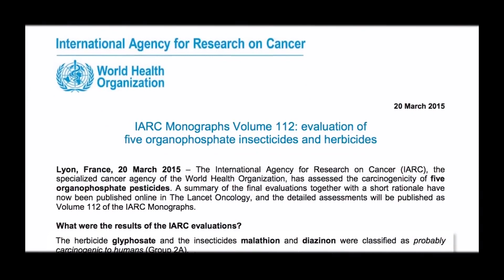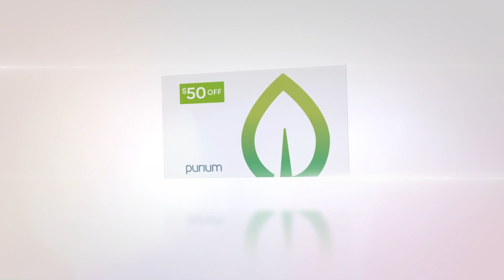The real Risks of Glyphosate ( Round Up) in our Food! [ Free Gift in Description]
Link to gift for being a special fan of Vegan Luna and The Vegan Luna Podcast:

Join your local activist group*